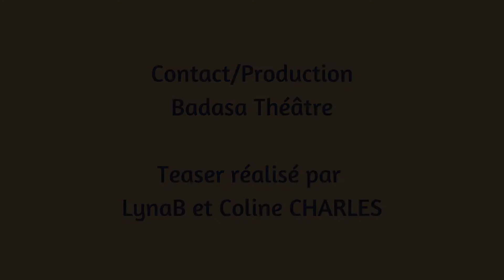TeaserJeanne en prose Création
Pièce labellisée par le département des Hauts de France.
Burlesque, Poésie, Pétillant.
Cie Badasa Théâtre tout en haut.